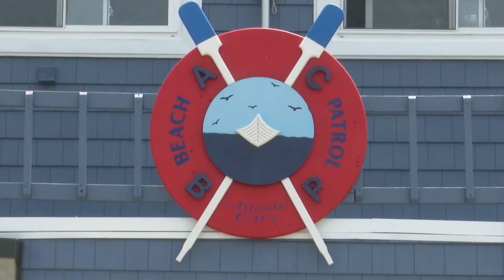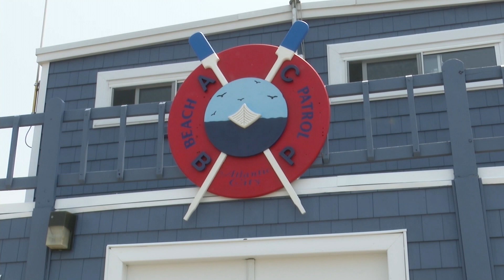Some towns along Jersey Shore face lifeguard shortage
Cape May Beach Patrol hopes to avoid closing off beaches this summer. This was something it had to do last year partly because of a lifeguard shortage.